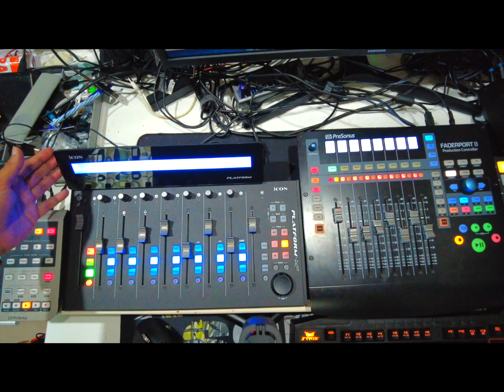icon platform m+ vs faderport8 in logic pro x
hi there i am sharing my experience in using both controllers on logic pro x.

good luck